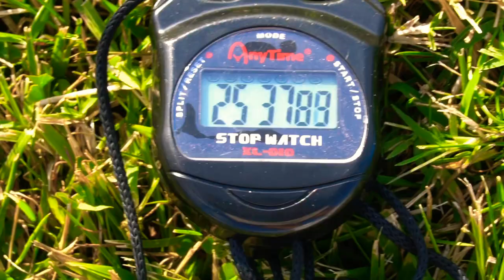Campionia ⚽️ Lachezar Dimov / Лъчезар Димов 🟩 12/07/2022, Albena Resort (Албена), Mobile phone ver.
Mobile phone version - Campionia, 12/07/2022
Лъчезар Димов: "Футболът е игра на детайли."

Лъчезар Димов е един от малкото български треньори, които работят на високо ниво в детско-юношеския футбол в чужбина. За поредна година той е част от една от най-добрите школи в Германия – тази на ФК "Кьолн". Има богат опит в провеждането на футболни кампове – треньор е на редица събития от подобен характер, организирани от ФК Кьолн в Германия. Лъчезар е част и от футболния уебинар на Кампиония, който се проведе в началото на годината. Най-добрите моменти от уебинара може да се видят ТУК

Това е  Лъчезар Димов:

УЕФА Б Лиценз
- 9 години опит като треньор в ДЮШ. От 6 години част от школата на ФК Кьолн, към момента треньор на U14 формацията в немския тим
 - Завършил е бакалавър, а по настоящем завършва и магистратура в немския спортен университет в Кьолн.
- Завършил е двугодишно обучение в немския футболен съюз за видеоанализатор
Работил е като видеоанализатор за националния отбор на Германия на европейското първенство през 2016-та година във Франция и на олимпийските игри в Рио, също през 2016-та
Изпълнява е скаутска дейност във ФК "Кьолн".
Работил е като видеоскаут за Байер Леверкузен.